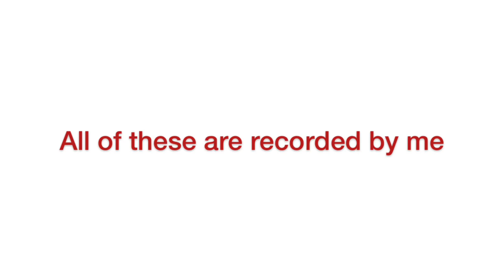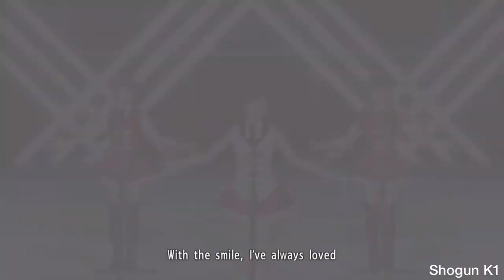All Yakuza 0-5 Final Bosses